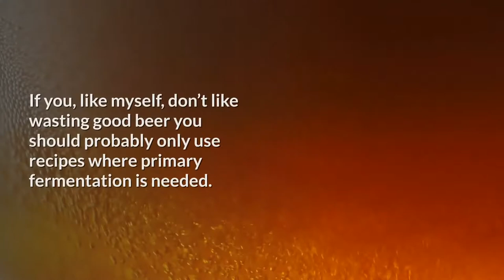How Long Can I Leave My Beer In The Fermenter? » HomeBrewAdvice.com